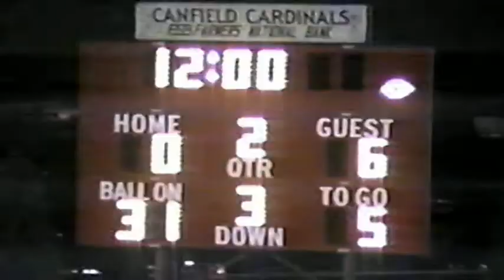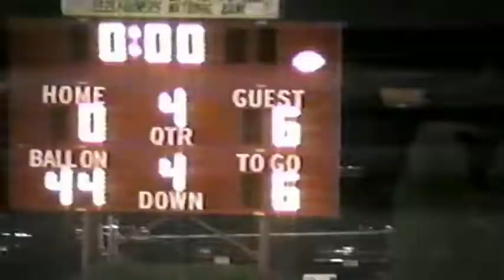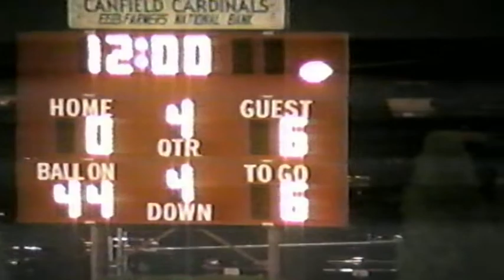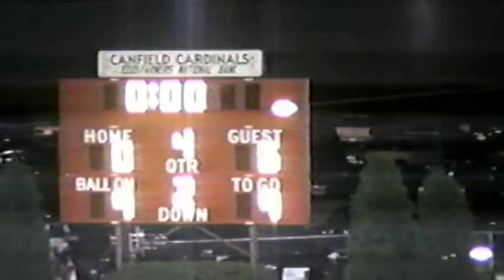1994 Canfield vs Girard